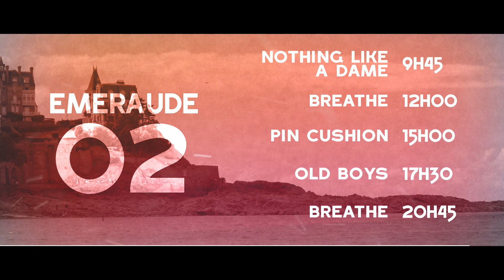Web TV 29ème édition 27/09/18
La deuxième Web TV de la 29ème édition du Dinard Film Festival !